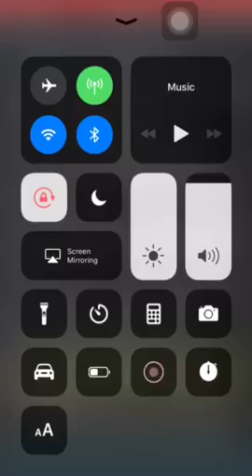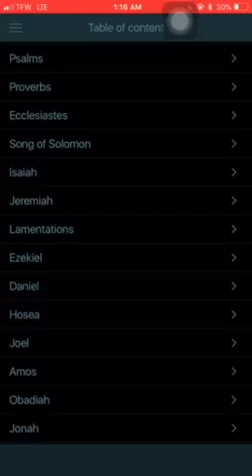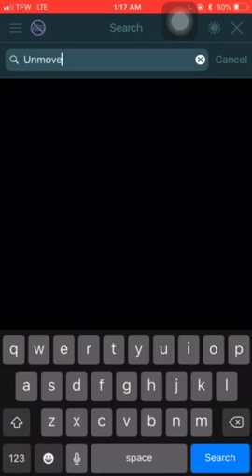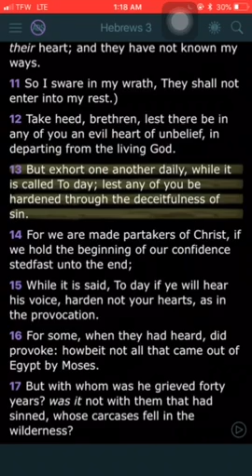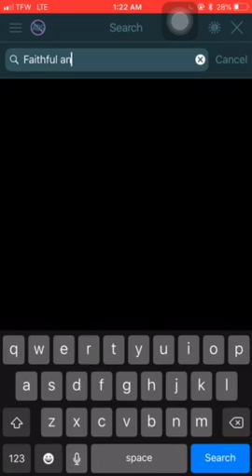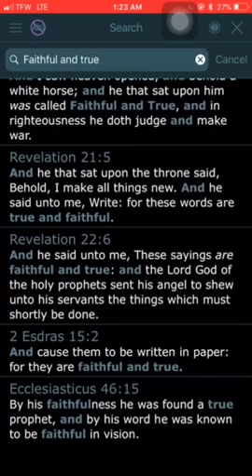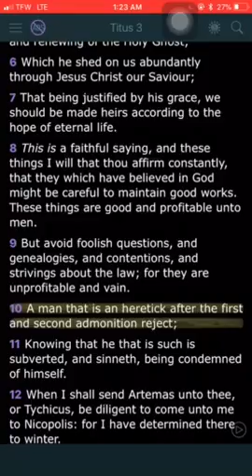Exhortation thru the spirit